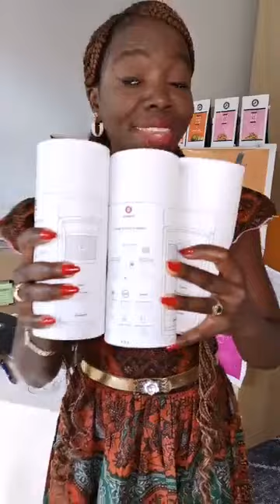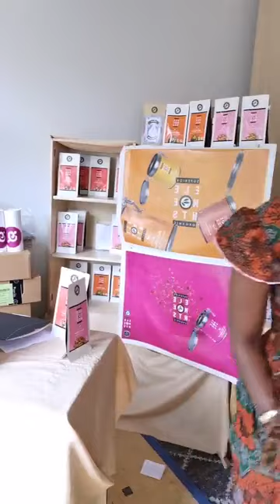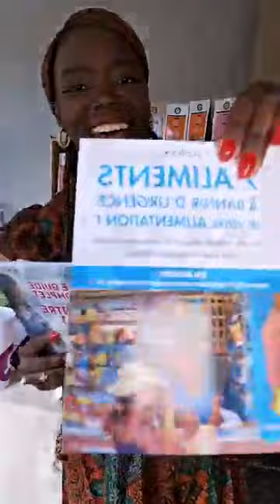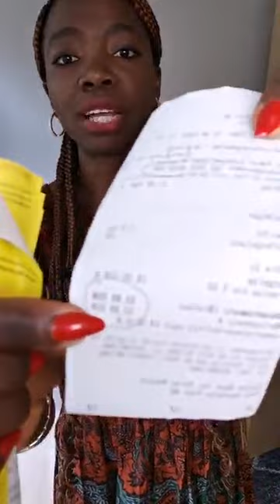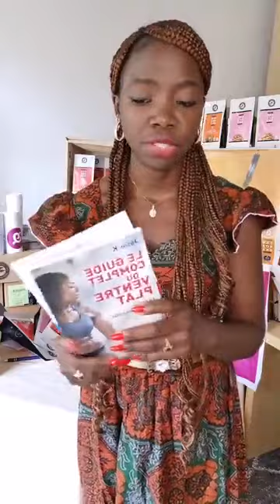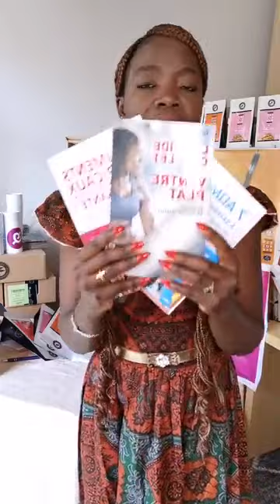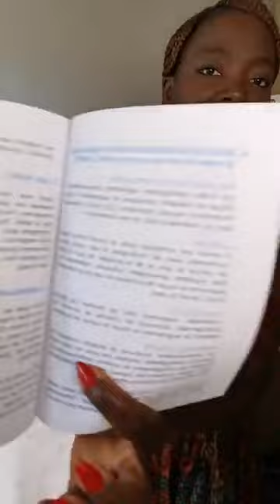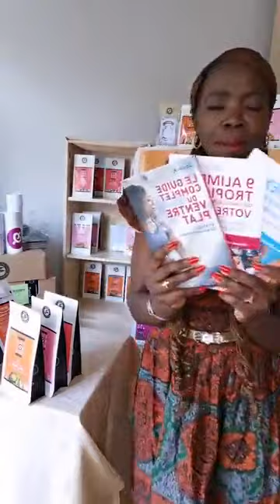UTILISE CE THE MINCEUR NON LAXATIF !!! RESULTATS DES LES 5 PREMIERS JOURS....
PERDRE 5-10 KGS EN 6 SEMAINES SANS SPORT!

〽️PARTAGE POUR SENSIBILISER
➡️Vous souhaitez perdre du poids? Diminuer le tour de taille?
et remplir entièrement le formulaire. Nous vous contacterons en retour sous 24-48H.
🏬NOS REPRESENTATIONS:
🇨🇵EN FRANCE contacter Mme Philomene :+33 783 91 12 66
🇺🇸USA contacter Mme Olivia : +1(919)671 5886 ou cliquez ici: Thank you
🇬🇦 Gabon contacter Mme Élisabeth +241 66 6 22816 ou cliquez
💞TAGUE UNE PERSONNE QUI SE "BAT" POUR MAIGRIR!
✅PARTAGE POUR SENSIBILISER !